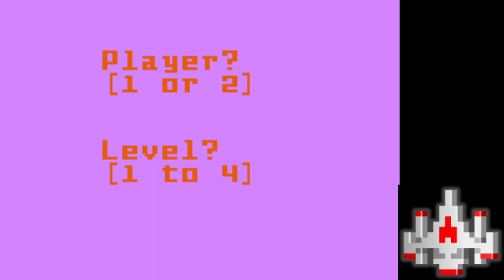INTV EMU 20630 LB Skill 4